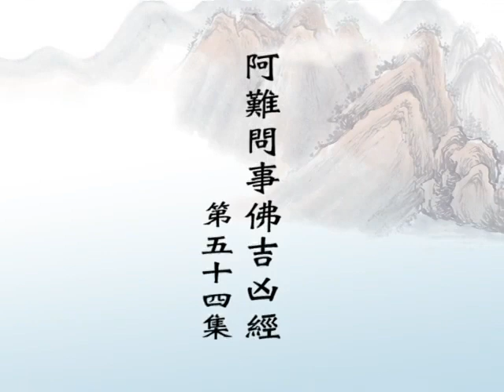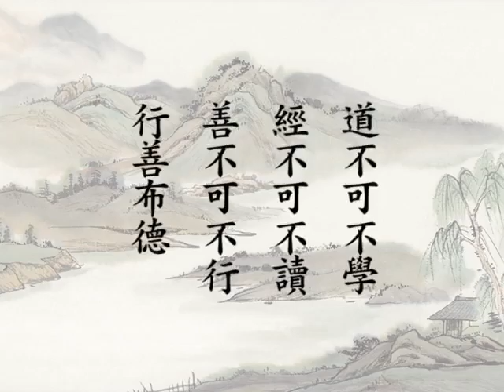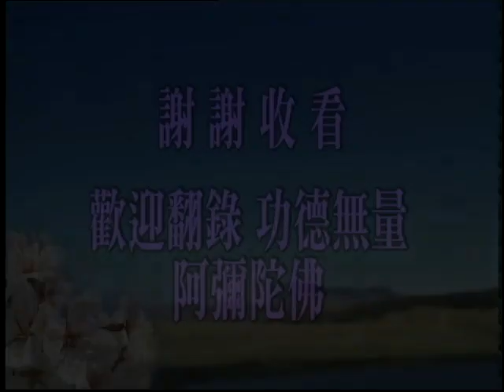淨空老法師:阿難問事佛吉凶經（第五十四集） {斷絕道意*鏈接文稿覩版}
-其他經律論--阿難問事佛吉凶經...《阿難問事佛吉凶經》-修學根基，不可疏忽
~日期：2001/8/1，（共九十集）地點講於:新加坡淨宗學會

"阿難問事佛吉凶經（第五十四集）"
{以下*有文字稿~細讀先覩版鏈接網}：~